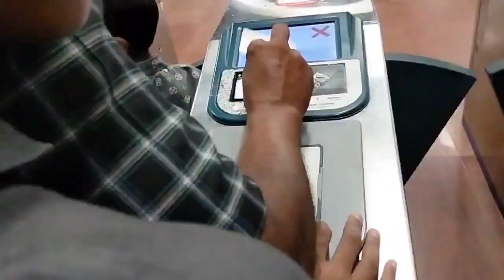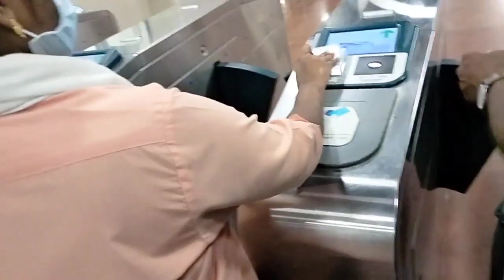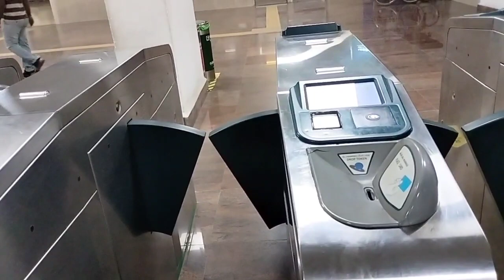today metro train pogapuram😱😱🥰 சென்னை மெட்ரோ ட்ரெயின் போக போறோமேமே 😱24 January 2023